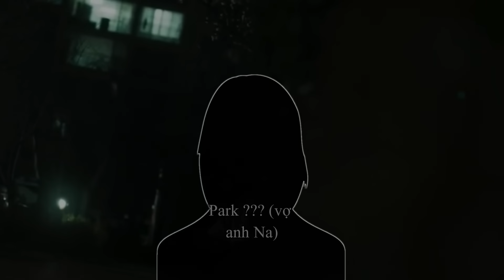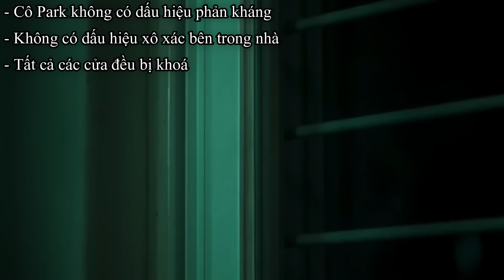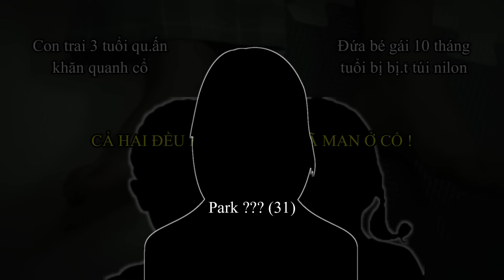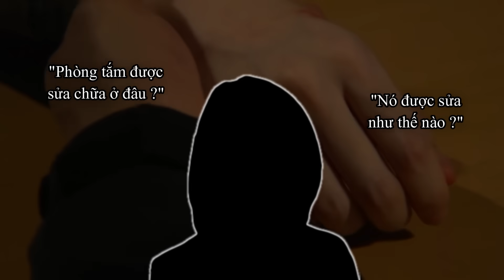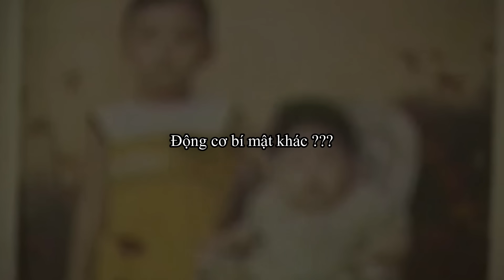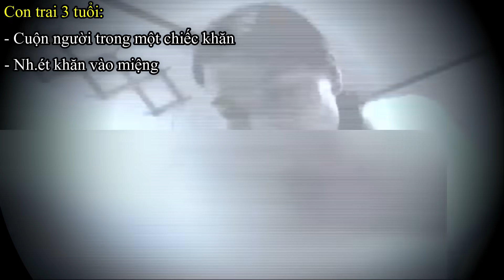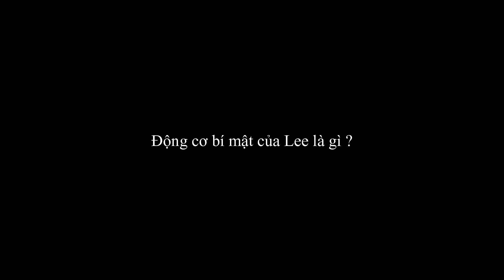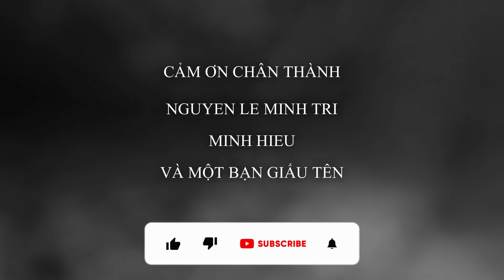Đòn Bẩy - FULL | Án mạng trong phòng kín rúng động Hàn Quốc năm 2003 !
Một trong những vụ án mạng trong phòng kín nổi tiếng nhất tại Hàn Quốc và được bàn tán sôi nổi cho đến nay đó là vụ án tại khu chung cư ở Geoyeo-dong, Songpa-gu, Seoul. Cái chế.t hoàn hảo của cả 3 mẹ con gia đình Park ẩn chứa điều gì ? Thủ đoạn ra tay của hung thủ tinh vi như thế nào ?
Với góc nhìn chi tiết nhất từ các điều tra viên, hãy cùng nhau theo dõi, phân tích và tìm ra chân tướng sự thật của vụ án này !
Theo dõi mình qua:
Mọi người quý Duy, có thể ủng hộ Duy qua:
VCB: 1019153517 -  PHAM BACH AN DUY